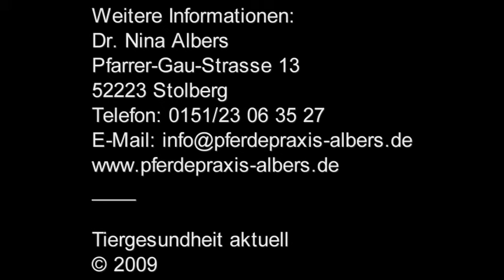Hufrehe II: Therapie und Prophylaxe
Dr. Nina Albers über Therapie und Prophylaxe der Hufrehe beim Pferd.